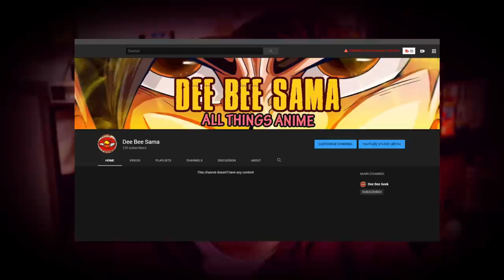I've finally opened a second channel...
This a huge step for me and the future of my online career. Be a part of this community and let's all enjoy this journey together!!

MY TOP SUPPORTERS!! (List Of Legends!!)

-TheOneAndOnly
-Steven Thomas
-Will Mills
-Morgan Littleton
-JoeysGameSafe
-barkisay
-SladeTheBlade
-Drakortas
-Zombieki11er451
-Larbiathin

-Philip Munoz
-Abdalla Mansour
-Jesus provencio
-Andrew Fried
-Philipp Stapel
-Cuthbert Simm
-Hunter Thoma
-Frank
-ZOMBIE ZERG
-Earl hardrick
-James Butterworth
-Tcarventura
-James Adams
-jordan rodgers
-MarshmallowKyaa
-NinjaDrag0n
-Brent Wyant
-Osler
-Megan Couper
-Slimtek
-Parker
-Matthias Müller
-Morgan Hellström
-Tim Ott
-Hammerface1
-Bryce Jackson
-LiooRyuuguu
-Joshua Jenkins
-Chris Alfred
-Knell
-Marlon Endriss
-Ethan Beasant
-Ultimatemachine
-TheDude1994
-Hannolex
-Marcus Ruijters
-Animalz543
-Michael
-Viral-out-break-
-Amnaf
-GEOFFREY CAWTHRAY
-LightGod225
-CML_Fan
-Lion's sin of Pride
-Chad Shipman
-Jessica Compton
-Zenvio
-Georg Eide